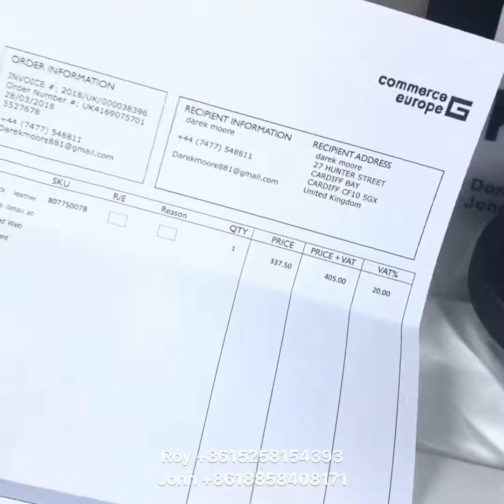Gucci Sneakers unboxing